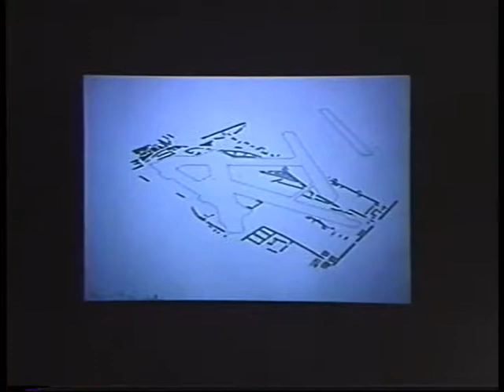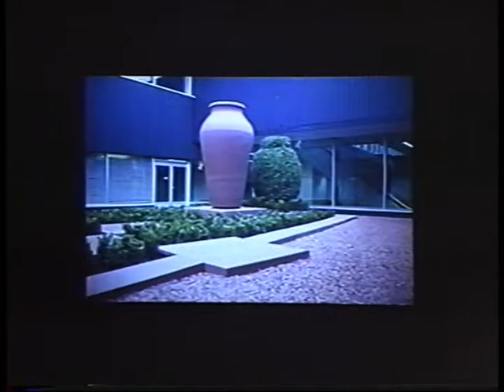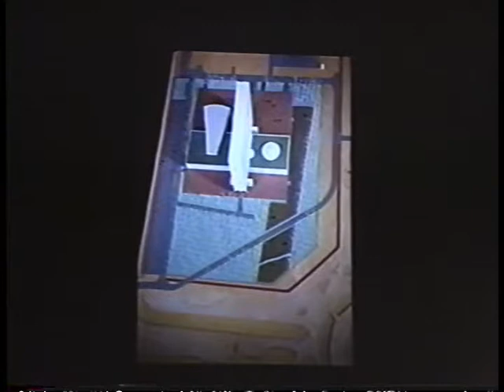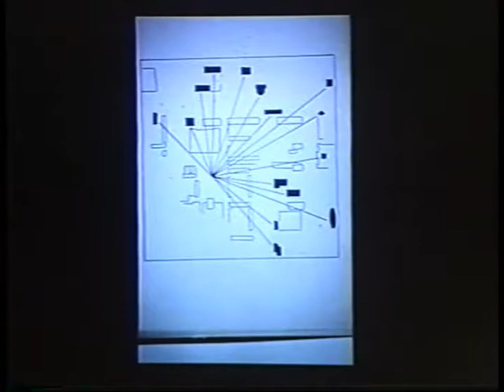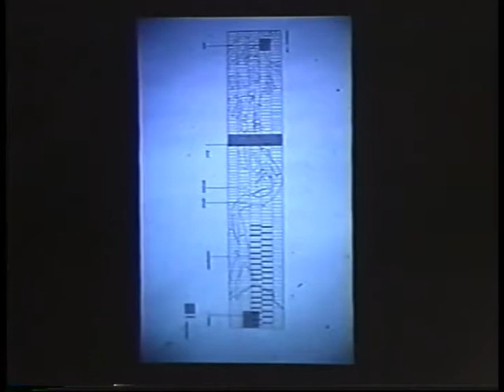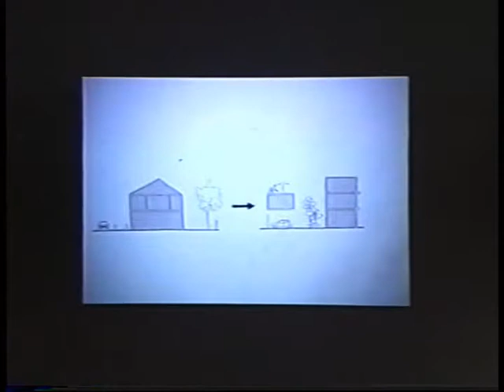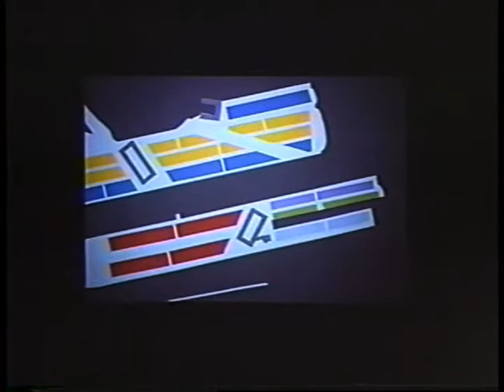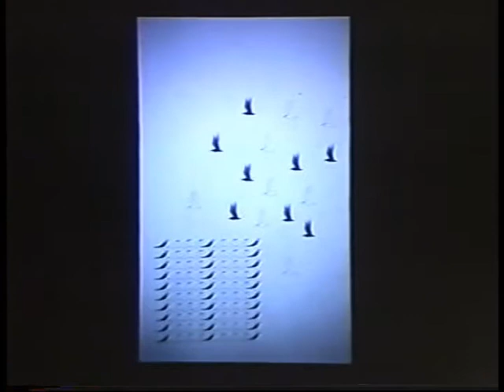Adriaan Geuze: West 8 Architecture (October 23, 1996)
After an introduction by Chris Genik, Adriaan Geuze of West 8 Architecture presents a sample of his firm’s work and discusses the development of each project. The Schiphol Airport project uses birch trees, clovers, and bulb flowers to create green spaces that unify the fragmented site. The bank headquarters project in Utrecht creates a forest around an existing building that also includes a public park and a pedestrian bridge. Conversely, Geuze designed a light weight all metal floor for the Central Square in Rotterdam that is meant to be a void in the city.